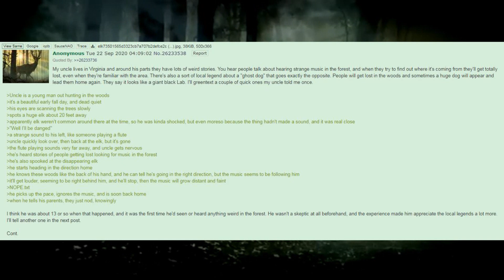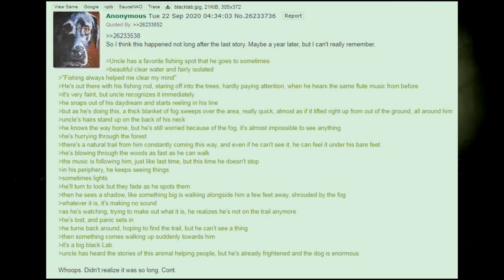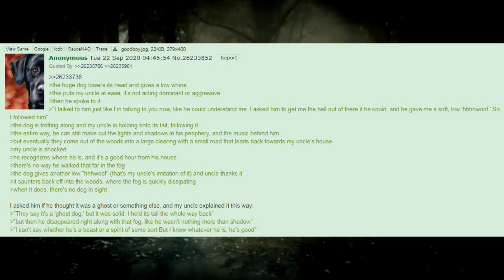Guardian Dog | 4Chan /x/ Scary Story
Creepypastas are horror-related legends or images that have been copied and pasted around the Internet. These Internet entries are often brief, user-generated, paranormal stories intended to scare readers. They include gruesome tales of murder, suicide, and otherworldly occurrences.

Music
Power Glove: Fatal Affair - 0:00
NETRVNNR: Daemon Lair - 3:14
Pontiac at Night: The Unholy - 7:18